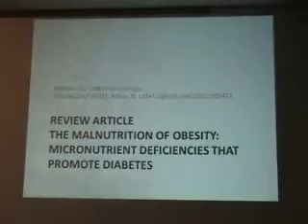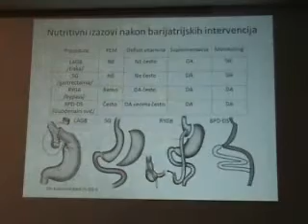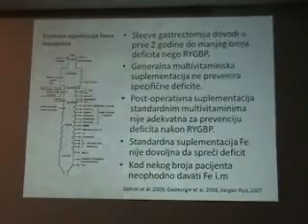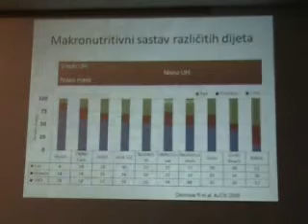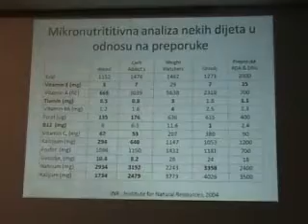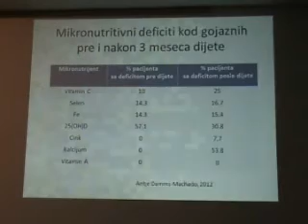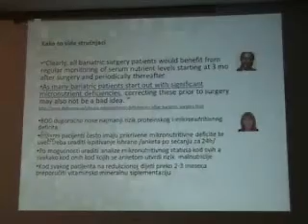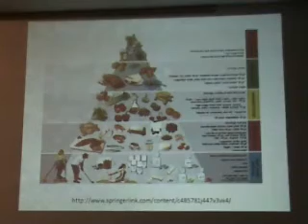Kongres gojaznost Zlatibor 2012 Jagoda Jorga